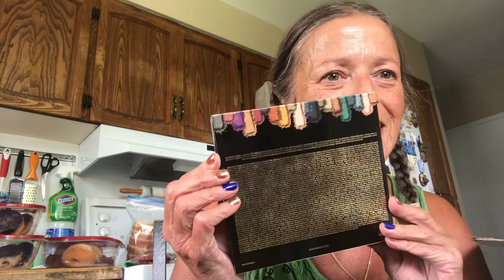JJ & Selfie Queens prize 😘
I was one of the 3 winners of @selfiequeencyndi  @Jay_Jay_Hizzle.  here’s me no filter..

Lots of Gurl! And jiggly bits

Thank you for such a thoughtful gift box, do tailored to my coloring..

I promise to use it all.

Don’t judge my magnets lol, my friends sent them to me.